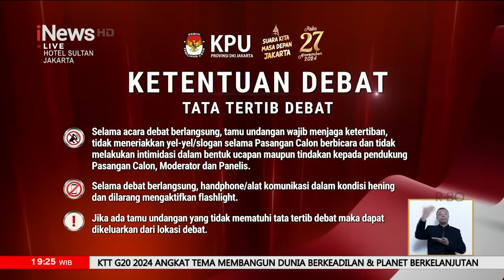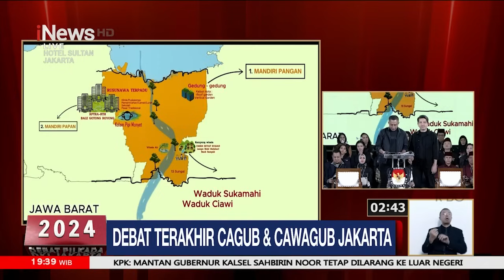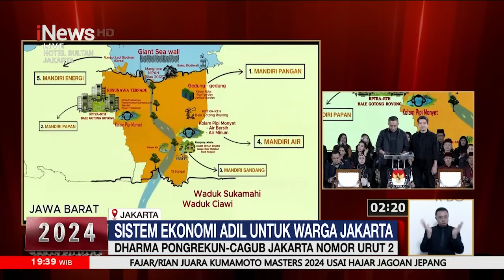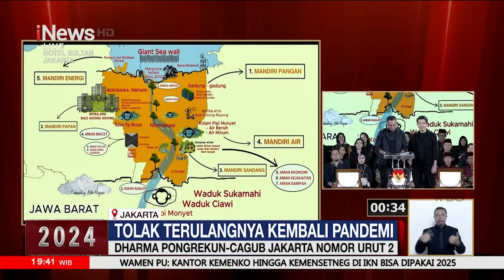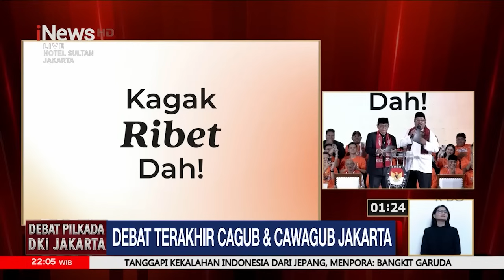[FULL] Debat Ketiga Pilkada Jakarta 2024 | 17 November 2024